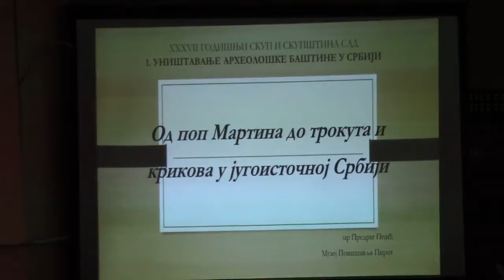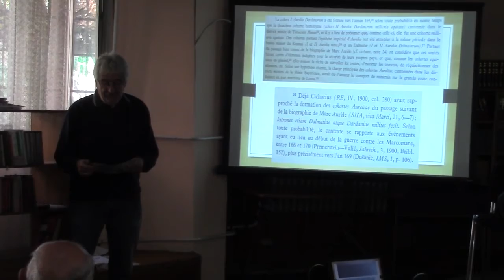Predavanje "Podizanje svesti o značaju arheološkog nasleđa" 12.10.2017.